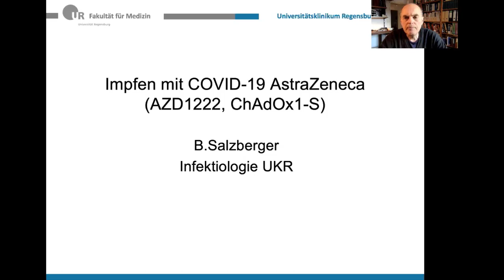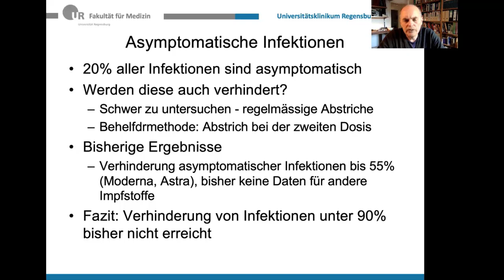AstraZeneca Impfung: Der Schutz der Anderen - Asymptomatische Infektionen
Professor Bernd Salzberger, Leiter Infektiologie Universitätsklinikum Regensburg und Präsident der Deutschen Gesellschaft für Infektiologie